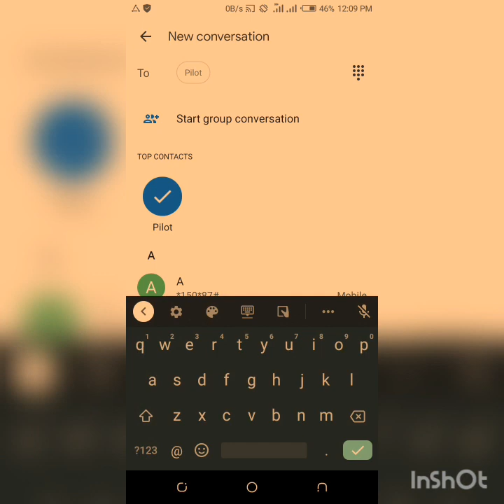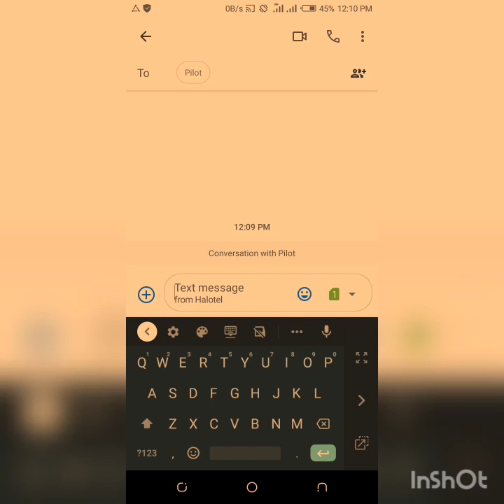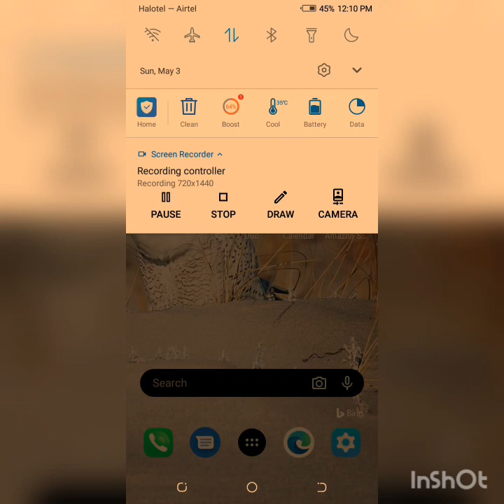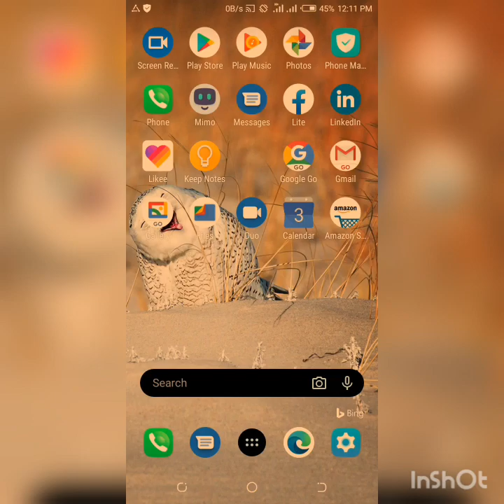Jinsi mlemavu wa mikono anavyoweza kutumia smartphone bila tatizo lolote.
Checkout on Twitter